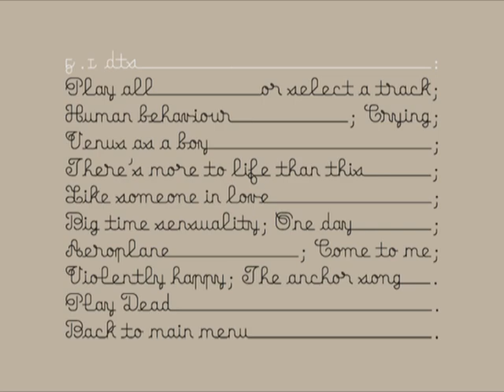10. Bjork - Violently Happy (Debut 1993) (Remastered 2006) NTSC 24bit/96kHz DTS 6 [Audio Only]